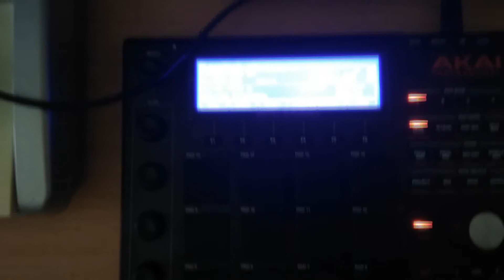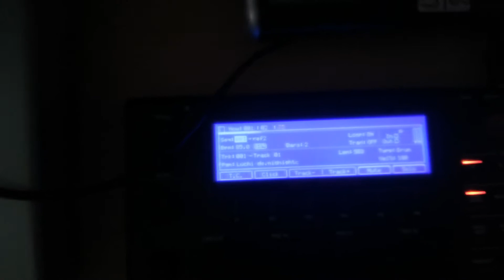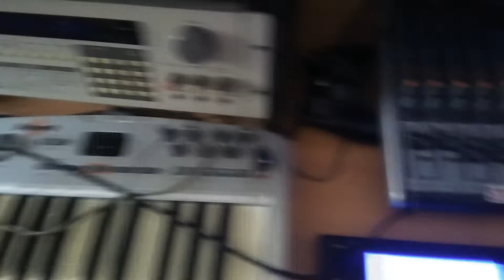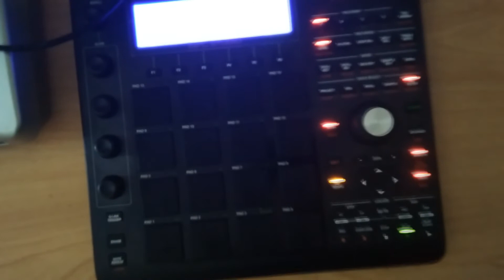MPC Studio Live Beats 2017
Another bunch of old Beats.